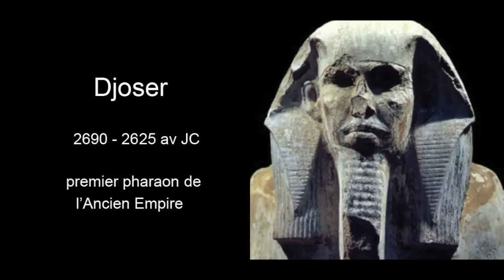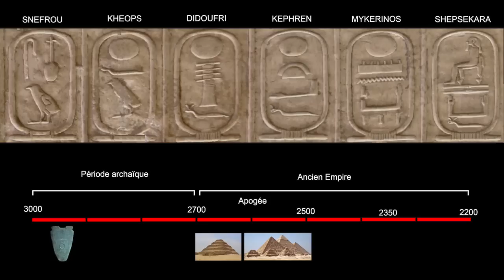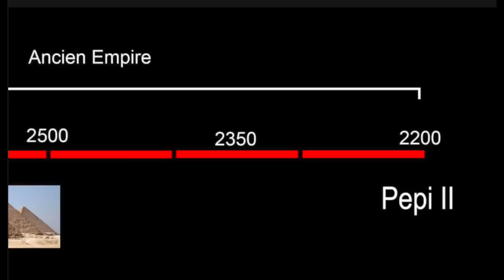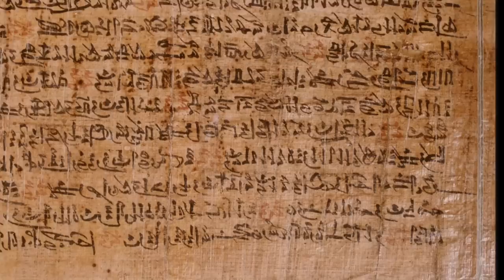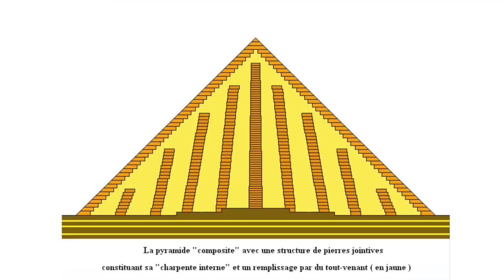L'effondrement de l'Ancien Empire égyptien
Les colères de Râ : En 2200 avant Jésus Christ une sécheresse absolue frappe l'Egypte de l'Ancien Empire, provoquant la famine et le chaos dans tout le pays. Le parents mangent leur enfants. Ce phénomène avéré, totalement inexpliqué, d'un réchauffement climatique extrêmement brutal, entraîne une désertification irréversible de tout le Sahara et survient à une époque où l'émission par les êtres humains, de gaz à effet de serre par les êtres humains est strictement nulle.